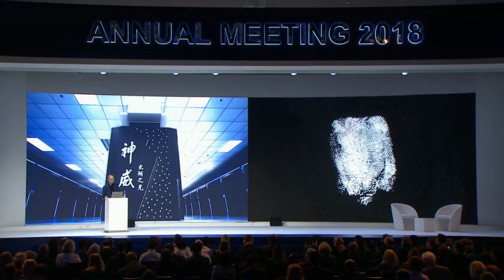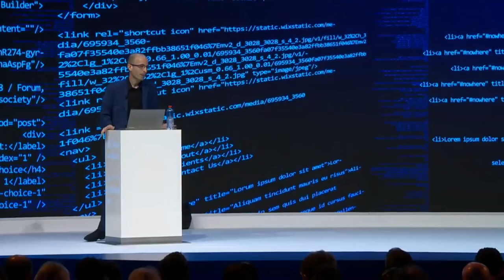Will the Future Be Human 2020 - The Yuval Noah Harari